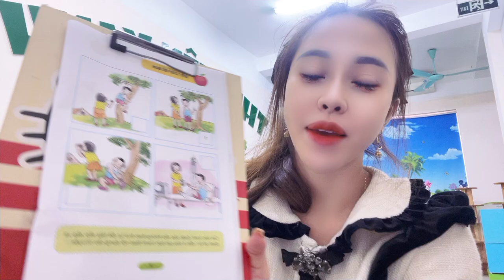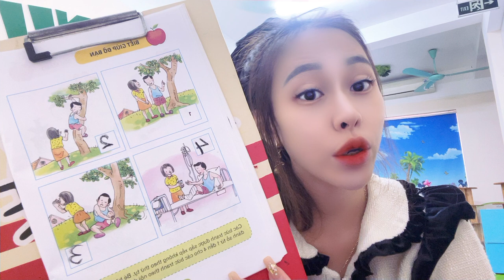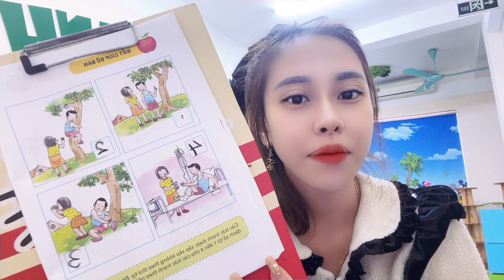Hello everyone, today I will learn with you about dangerous tree climbing